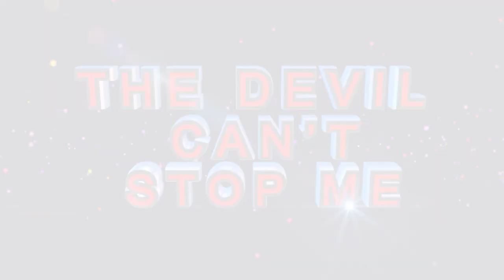THE DANGERS OF DISOBEDIENCE ll What God told Prophet KA Semono while DRIVING TO CHURCH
How many times are you failing to do what God commands you to do? Disobedience is one of the things that will make people to be stagnant forever. God does not want to be disobeyed; the last thing you want to see is the rejection and anger of God. If you disobey God, it will be almost impossible for you to be restored back. From today, learn to do everything that God tells you to do.